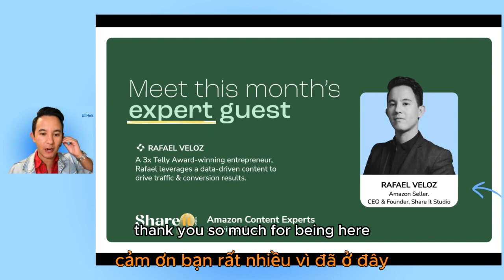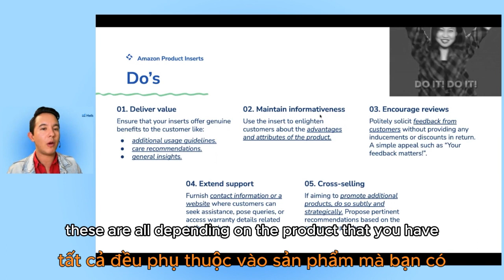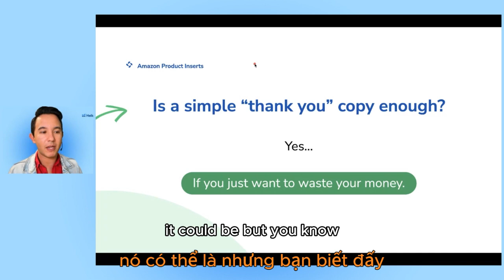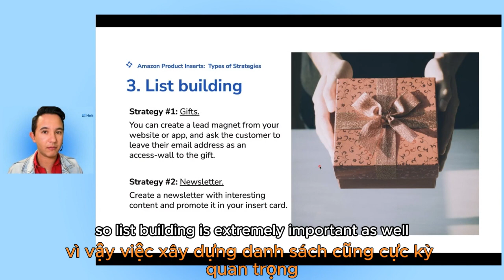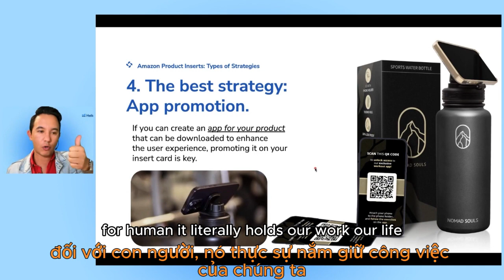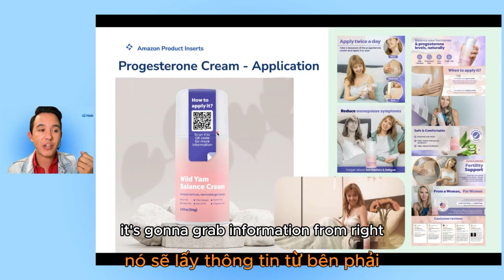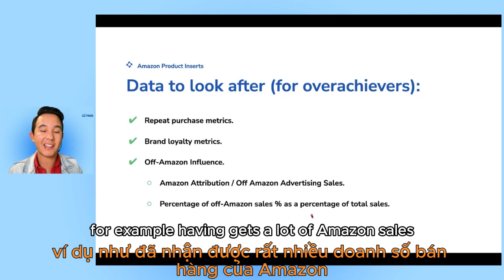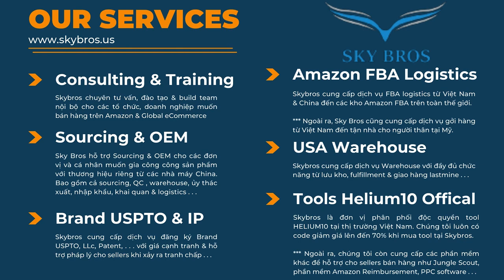MODULE 10 - CÁCH TẠO PRODUCT INSERT UPDATE 2024 CHO SẢN PHẨM BÁN TRÊN AMAZON - FREEDOME TICKET 4.0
👉Link đăng ký để nhận code giảm giá tại đây:
1. Đăng ký Brand với USPTO.
2. Đăng ký LLC
3. Bảo hiểm Amazon Insurance dành cho tài khoản sellers.
4. Warehouse 3PL bao gồm lưu kho và giao lastmiles cho khách hàng cuối.
5.  Dịch vụ Amazon FBA Door to Door logistic By Air & By sea Từ Việt Nam & Trung Quốc đến kho Amazon FBA warehouse của mỹ với giá cả cạnh tranh và dịch vụ hàng đầu.

1. Helium10 có code giảm giá lên đến 70% duy nhất tại SKY BROS.
2. Jungle Scout luôn có code giảm giá lên đến 60% duy nhất tại SKY BROS.
3. Phần mềm yêu cầu Amazon refund các khoản tiền đã tính toán sai & làm thất thoát cho sellers giúp cho sellers lấy lại những khoản tiền mà Amazon đã đánh cắp/làm mất của mình. Đặc biệt, phần mềm sẽ audit miễn phí cho sellers.
4. FBA EXCEL : phần mềm tối ưu quảng cáo & Tổng hợp hơn 4000 influencer tại Mỹ.

👉Group Sellers Amazon Viet Nam:

 / eagleamazonvietnam